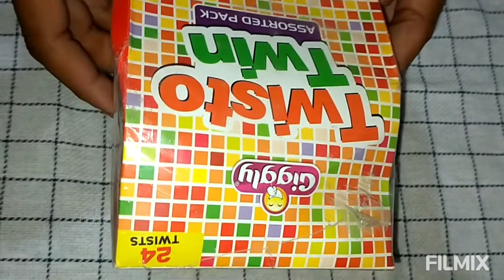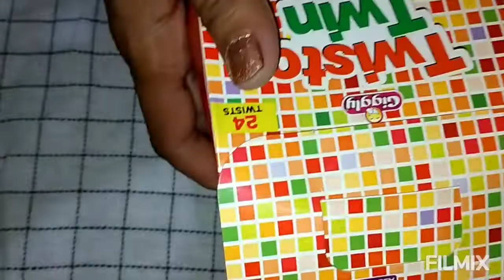Twisto Twin assorted jelly candy opening/Lot's off Twisto Towin jelly/Twisto candies jellies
Twisto Twin jelly opening/Lot's off Twisto Towin jelly/Twisto candies jellies

New Twisto Twin jelly box opening/Lot's off Twisto Towin jelly/Twisto candies jellies